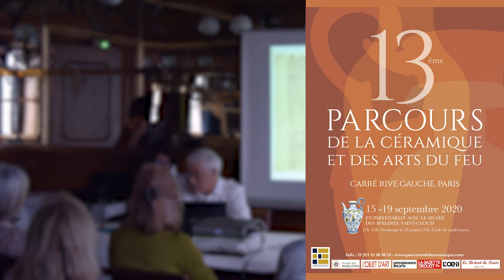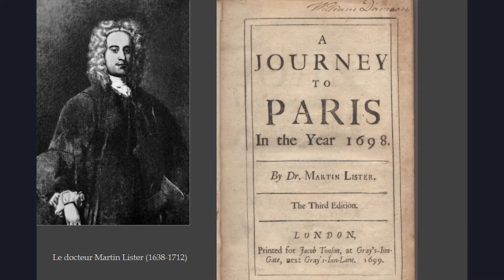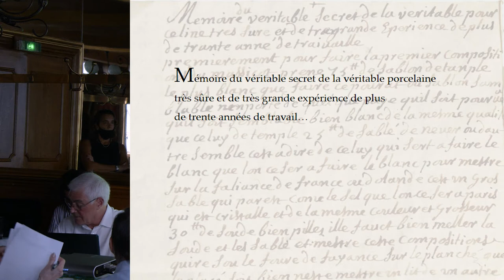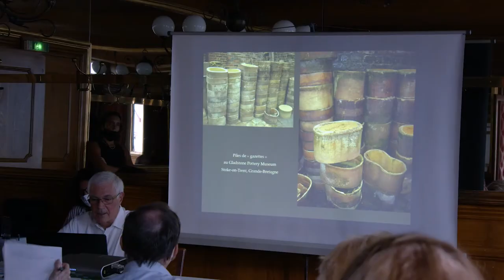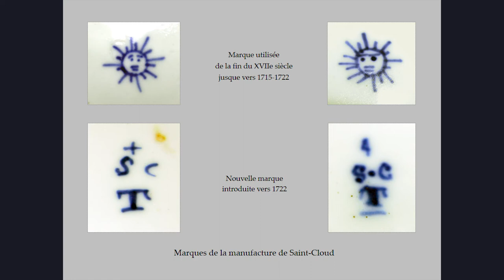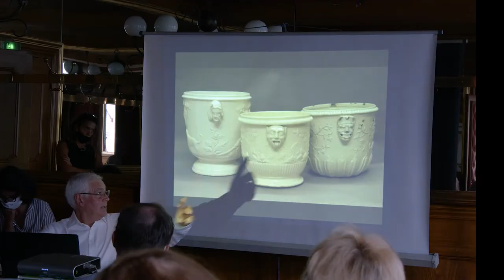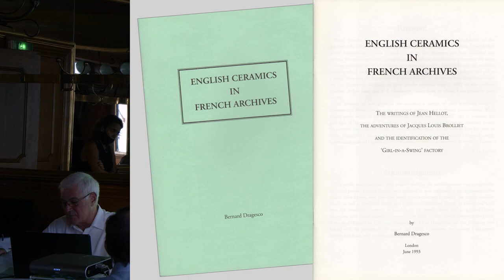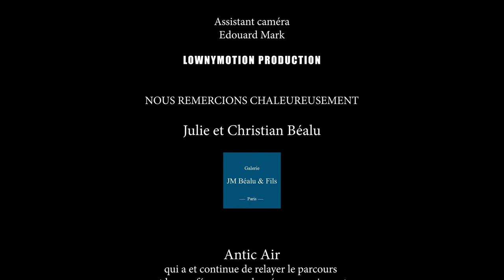« Les secrets de la porcelaine tendre de Saint-Cloud »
par Bernard Dragesco, antiquaire spécialisé, expert CNES et historien de l’Art
Conférence du 13ème Parcours de la Céramique